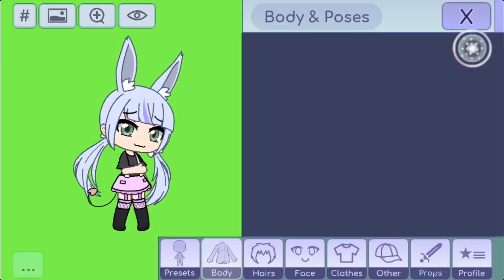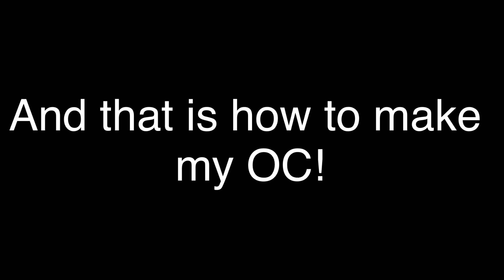How to make my OC! (Updated) [No thumbnail or outro]